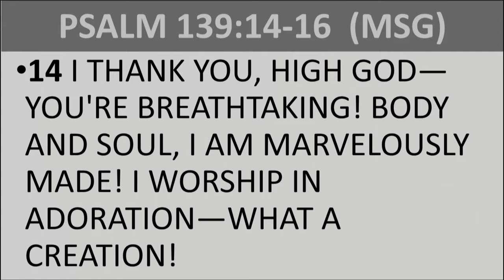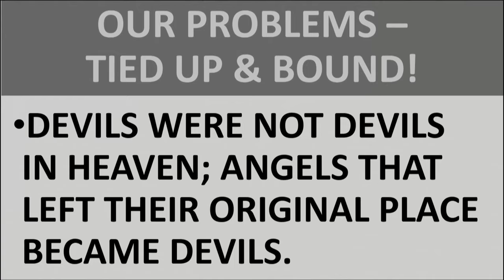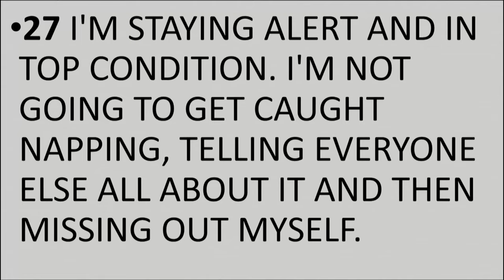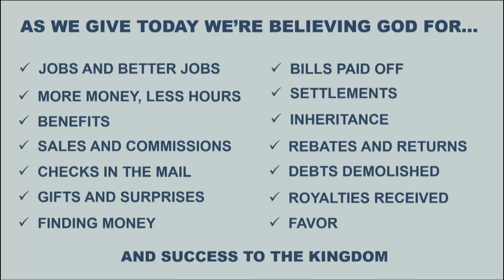SUNDAY 10-10-2021 YOU WERE MEANT TO BE.